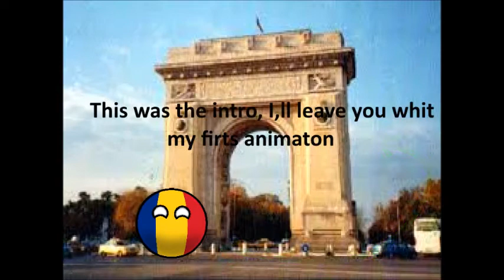My first video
Hey guys, this is my first video on this channel.
More videos will appear in the future. Enjoy !!! :D